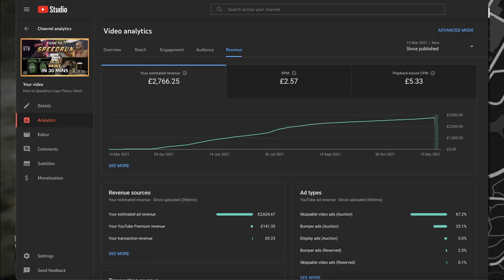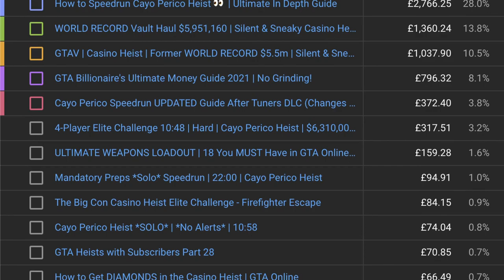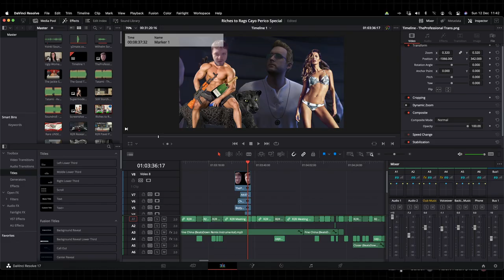How Much Did YouTube Pay Me For 1 MILLION Views!?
Wzzzzzzzzzzz